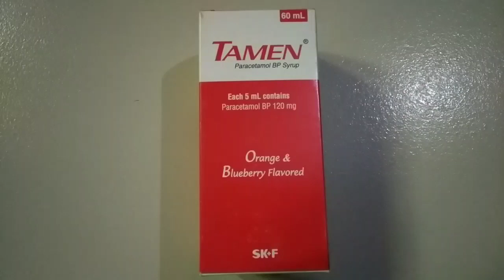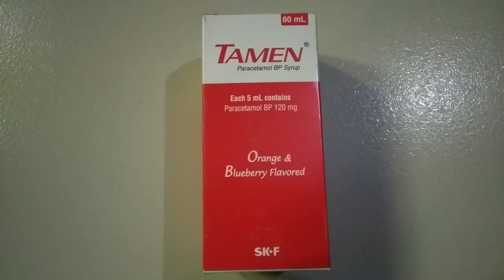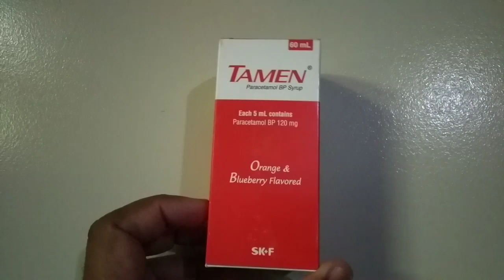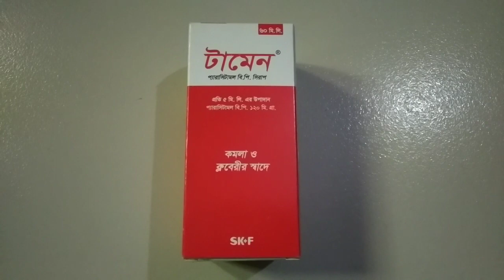বাচ্চাদের জ্বরের সিরাপ টামেন || Tamen syrup ki kaj kore || Paracetamol Syrup